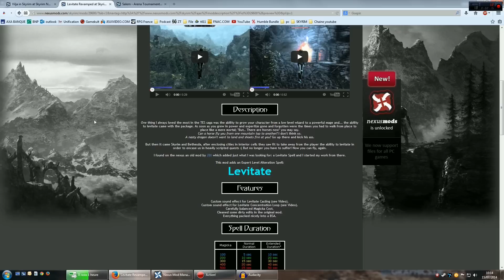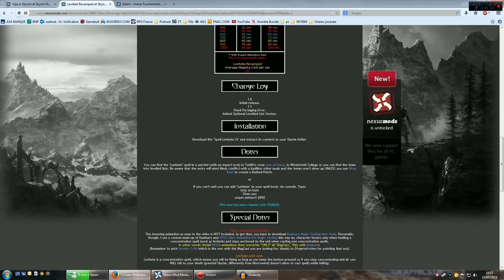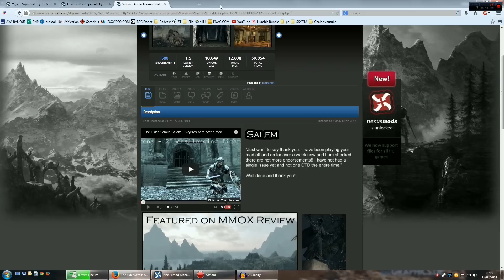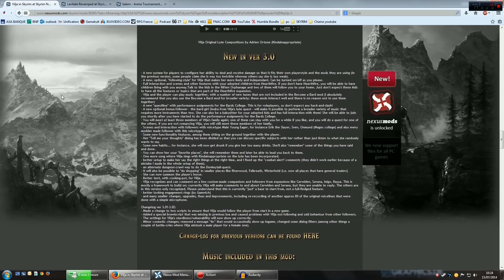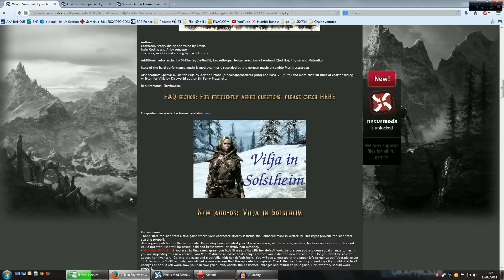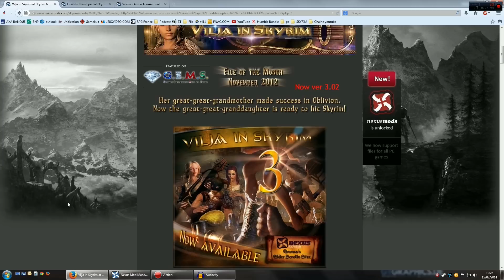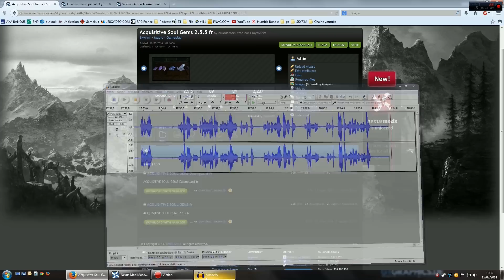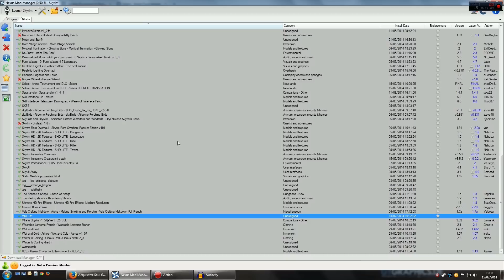Vilja in skyrim, levitate et salem arena mod skyrim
Tuto d'installation Vilja levitate et salem arena mod skyrim